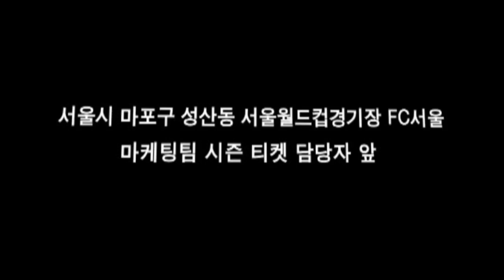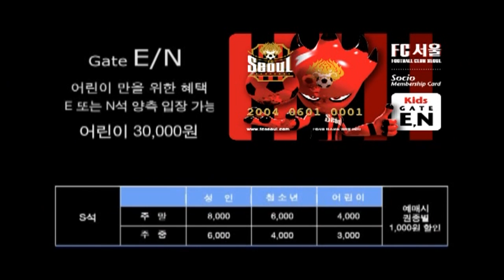FC서울 시즌티켓 -소시오 멤버십ㅣFC Seoul Season Ticket - Socio Membership (2006)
출처 : FC서울 2006 공식 DVD